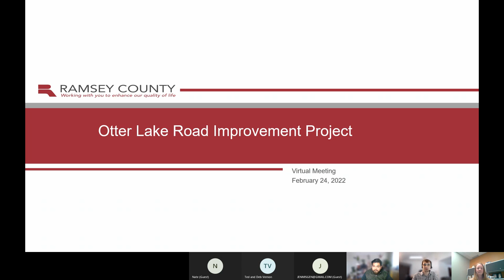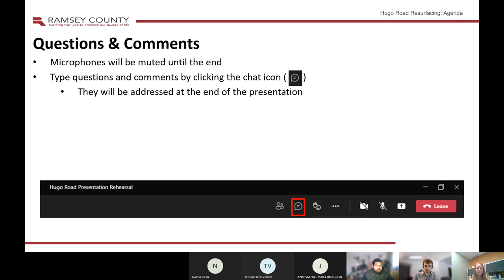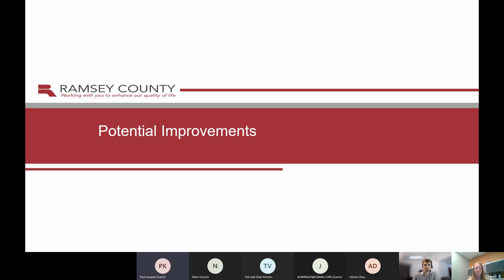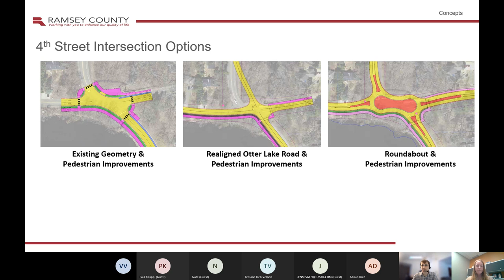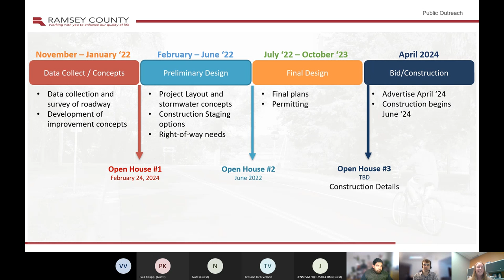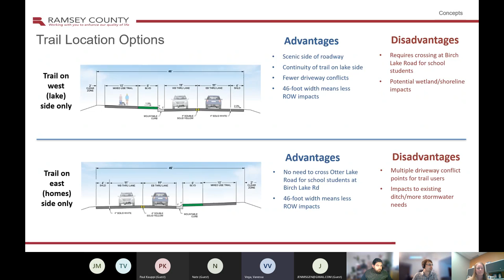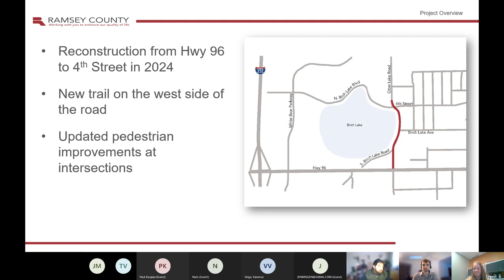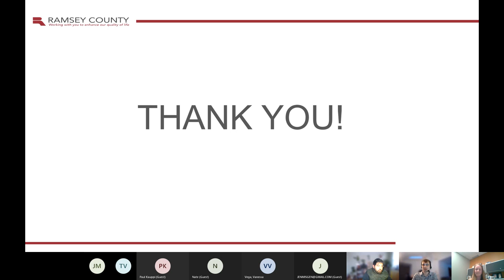Otter Lake Road Reconstruction - Feb. 24 open house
Otter Lake Road will be reconstructed from Highway 96 to 4th Street in White Bear Lake in 2024. Improvements will include: replacing the aging pavement and adding a new sidewalk and/or trail from Highway 96 to 4th Street.